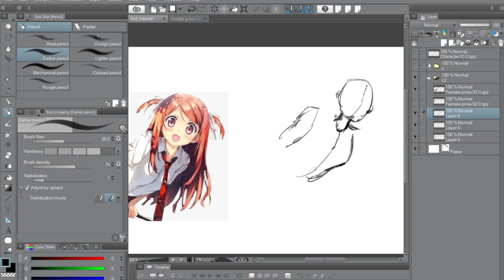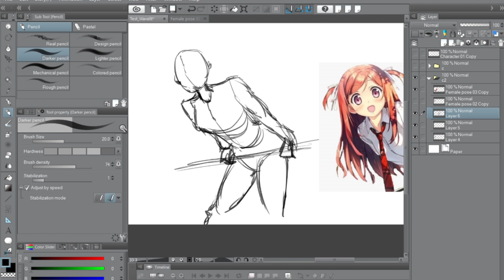Figure doodle : ฝึกร่างภาพตัวการ์ตูน by Punix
ฝึกร่างภาพรายวันกันครับ
รอชมคลิปดีๆ สร้างสังคมแห่งการเรียนรู้ และสร้างศิลปินหน้าใหม่ให้เดินตามฝันต่อไปครับ

In this video, I am going to show you how to draw figure of a character. You can start learning from your favorite character and try to catch the curve and gesture by drawing in a short time. Try sketch the figure as fast as you can.

Be creative and let's draw